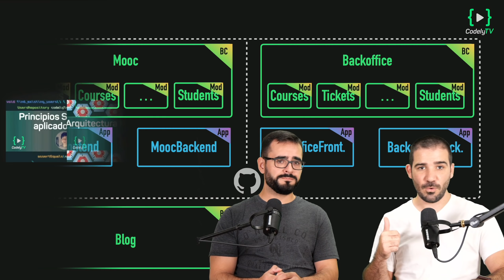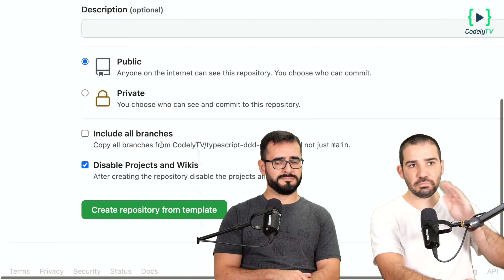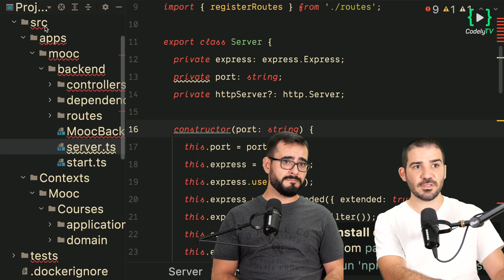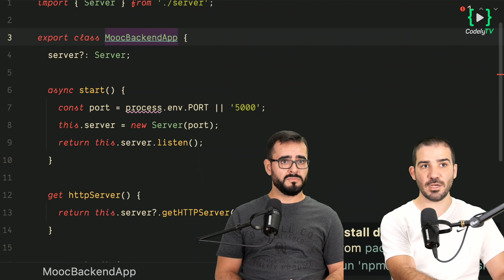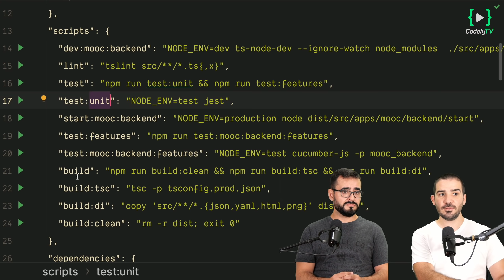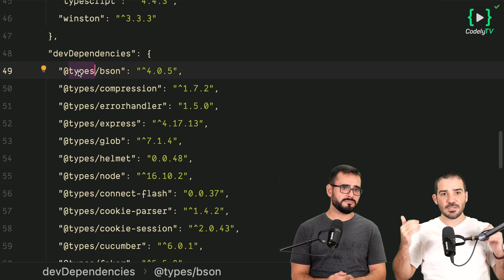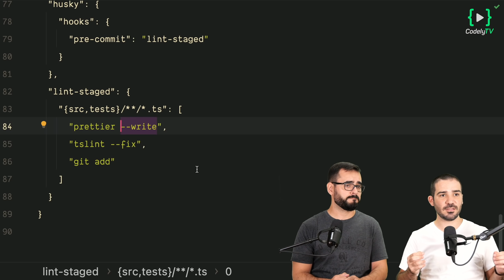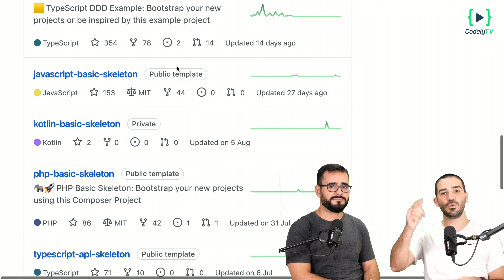Crea tu aplicación TypeScript siguiendo DDD en 5 minutos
Analizamos el repositorio con el que puedes arrancar un proyecto de 0 en TypeScript listo para aplicar todos los patrones de DomainDrivenDesign.

Cuidaremos desde la estructura de directorios para que el planteamiento escale a medida que añadimos Bounded Contexts y módulos, hasta las distintas herramientas de testing que usaremos para cada tipología de test, pasando por pequeñas joyas como Helmet 😊

Fer Vilas es desarrollador en Audiense, gente TOP que trabajan con volúmenes de datos brutales aplicando proyecciones de datos para los distintos bounded contexts, eventos de dominio, y demás patrones de DDD

🐙 Esperamos que con la utilidad que presentamos, el template repository de DDD en TypeScript puedas levantar tu nueva app en menos de 5 minutos:

Otros cursos relacionados:
👉 De JavaScript a TypeScript